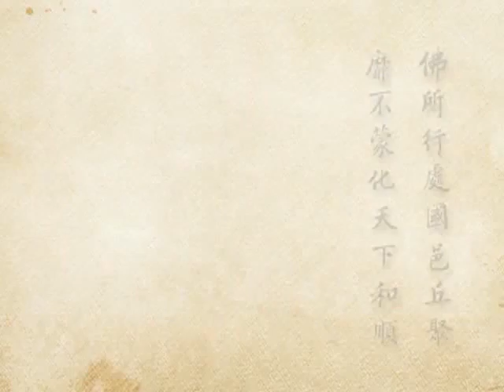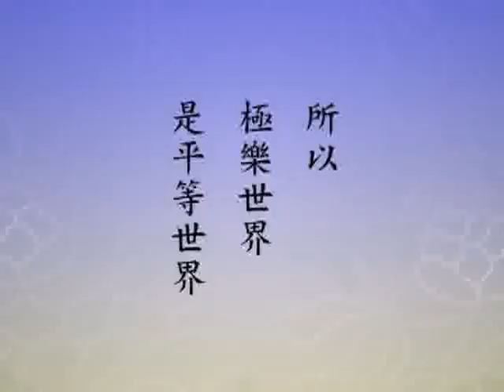2012淨土大經科註（閩南語配音）328｜淨空老和尚主講